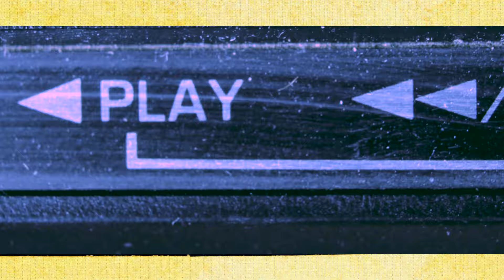Aroen Make That Move Dir: CoryLane#23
Aroen The Architect Make That Move Official Video Directed By CoryLane#23